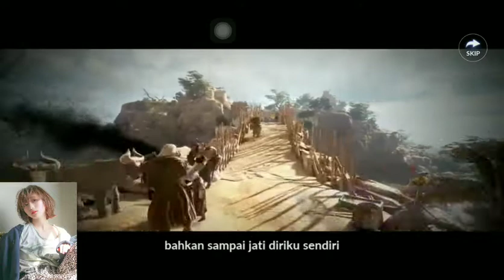Nih Gameplay Segi Graphic Buat Android - Black Dessert Mobile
games yang relevan keren untuk dimainkan.
recommended bagus

Username : potterindra

Indonesia
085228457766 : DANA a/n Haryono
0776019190 : BNI / Harindra Guruh Respati
D8GPxhJ3U485wtLxeK2SfgqYejcwqvYrhA : Dogecoin
19jD8Eb7Z2DBqqmJr6z7Yg6abgoC7h2F6B : Bitcoin